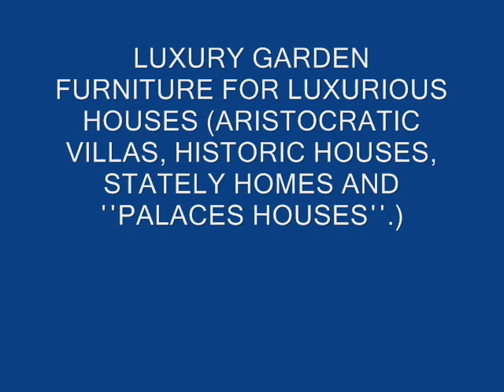Garden furniture Abidjan Yamoussoukro Korhogo Man Divo Abengourou Anyama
Outdoor Furniture, Garden Furniture Covers, Garden Furniture
Luxury Outdoor Lighting Fixtures for Exterior Designs
fabric outdoor furniture is water resistant, Wrought iron outdoor Bar Stools
metal garden chairs, Outdoor lounge chairs Wrought iron outdoor Swings
Cast Iron Garden Furniture, Cast Iron Tables, Cast Iron Chairs
Wrought iron furniture hand forged by skilled blacksmiths
Garden Parasols, Wooden Framed Parasols, Aluminium Framed Parasols
Garden furniture for outdoor, arm chairs, benches, deep seating, chaise lounger
Outdoor Winter Furniture Cover, Patio Furniture Covers
Wrought iron garden Swings, outdoor furniture with custom furniture covers
Outdoor Lounge, Outdoor Sunbeds, Outdoor Tables
Metal Garden Furniture: Cast aluminum Cast Iron

A great range of garden parasols, parasol bases and parasol accessories
Top quality fabric for your outdoor patio, Wrought iron outdoor Bar Stools
GARDEN ARMCHAIRS - PATIO ARMCHAIRS - OUTDOOR ARMCHAIRS
Cast iron furniture is perfect for summer in the garden, by the pool-side.
outdoor sunlounge, outdoor sunlounger, outdoor deck chair, outdoor umbrella
patio chairs, Garden Furniture, Garden Sofas Wrought iron outdoor Bar Stools
Wrought Iron Planters, Wrought Iron Wall Planters works of art
Wrought iron outdoor Swings, stylish outdoor living and entertainment area
Garden Arm Chairs - steel garden chairs with cast iron insets in the back rest